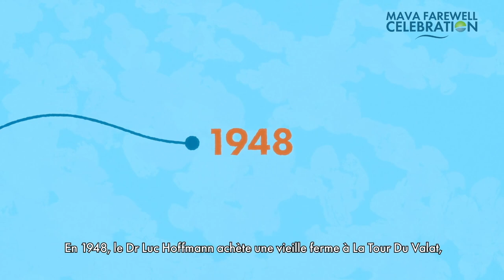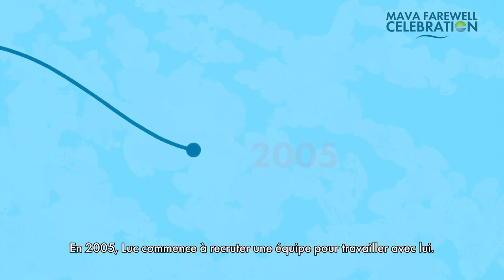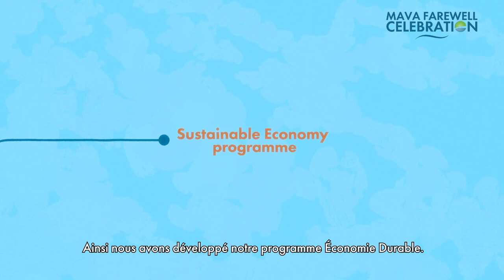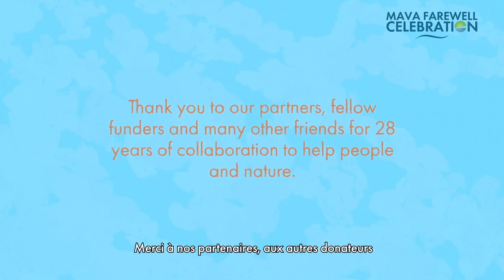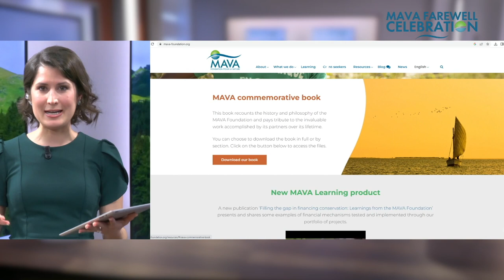English recording of the MAVA Farewell Celebration - 9 March 2023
We organised on 9 March 2023 a very last online event celebrating what we have accomplished together with our 500+ partners and allies over these last three decades.

It was also the perfect moment to launch our commemorative book sharing a multitude of impact stories and memories - available

We hope you will enjoy this moment of reflection and celebration as much as we did. To our partners, you make the MAVA community what it is today, and we are deeply grateful for our collaboration for people and nature.
As our President, André Hoffmann said during this online farewell event: “It would not have been possible without you. We love you. This is a wonderful success story. It changed my life, and I want to express my gratitude to all of you.”

During this invigorating one-hour and fifteen-minute programme, we had intriguing conversations with MAVA’s partners, team members, and of course, our President André Hoffmann and Director General Lynda Mansson as we highlighted the lessons learned and success stories from West Africa to the Mediterranean to Switzerland as well as from our Sustainable Economy programme.

We looked at how MAVA Foundation and its community of partners moved the needle in biodiversity conservation over three decades, promoted harmony between humans and nature, and even encouraged the emergence of an economic system that values people, the planet and profit.

Special thanks to GoStudios  (Rodolphe Seguin, Rodion Bolshakov & Delia Collardi), our webcasting manager Nicolas Marti and our host Arianne Alcorta for making this event so memorable.